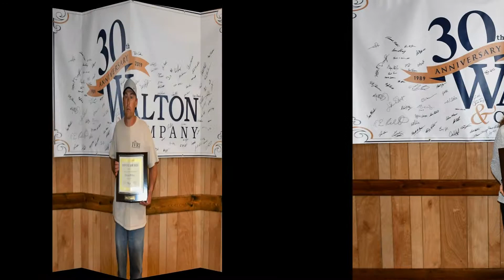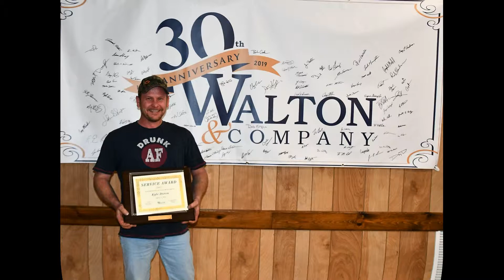30 Year Anniversary Celebration Walton & Company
Each year we celebrate with rewards to our dedicated employees. This year we celebrated 30 years in business with some of the original employees of Walton & Company.